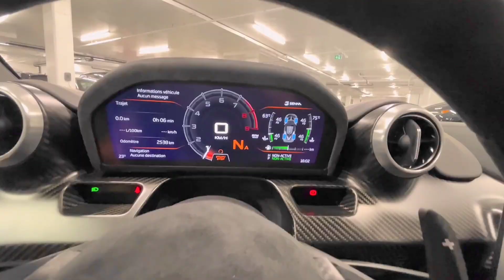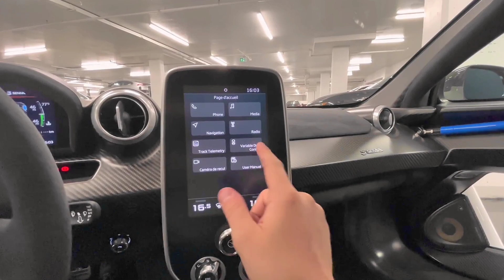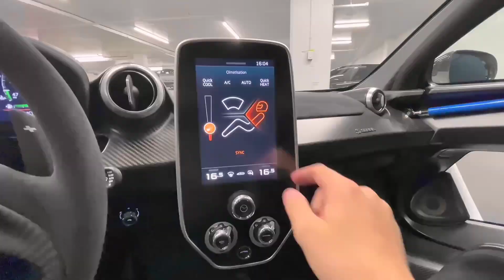McLaren Senna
McLaren Senna (2019)

McLaren says the Senna hits60 mph in 2.8 seconds and reached 100 mph in 5.1 ticks. It clipped the quarter-mile in 10.1 seconds at 147 mph.